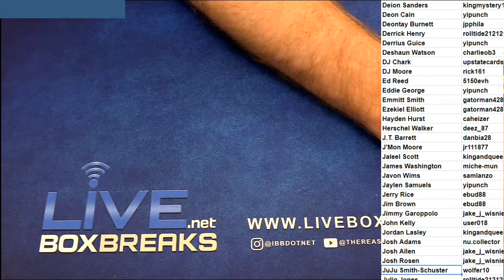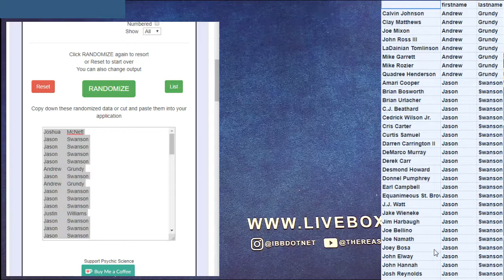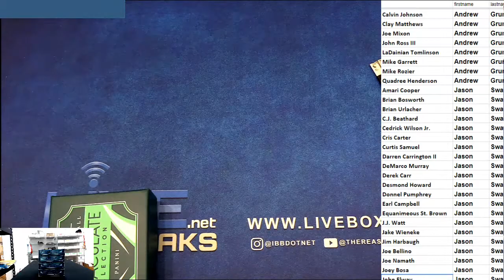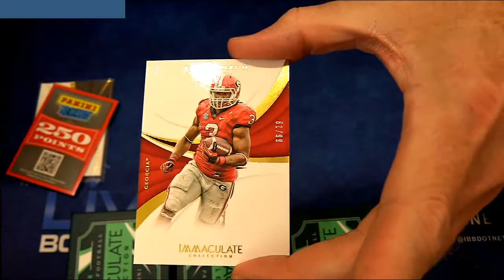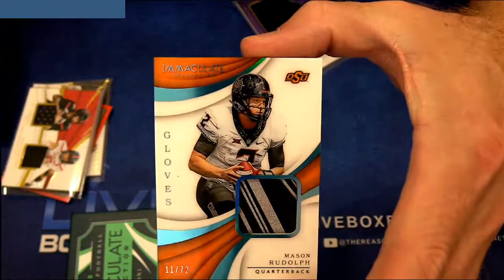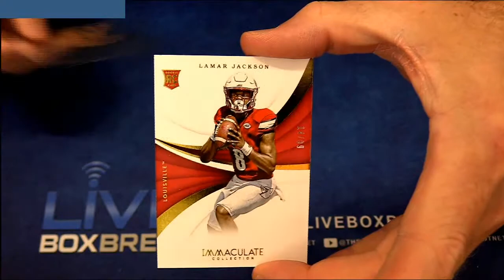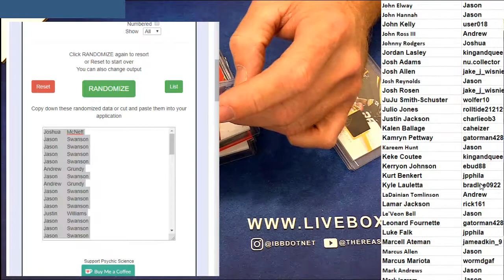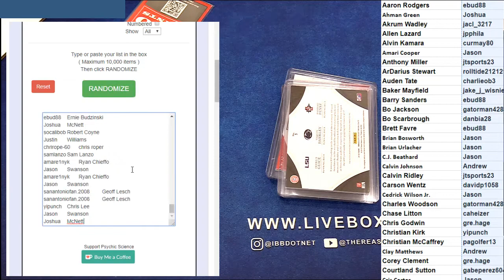2018 Immaculate College PLayer Case #1 LBB EBAY